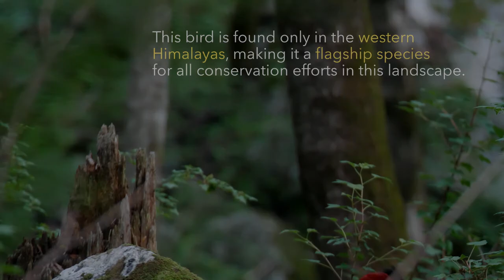The Jujurana's Kingdom Trailer | Young Filmmaker Short Film Award Category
The Jujurana (king of birds) or Western tragopan is one of the most vulnerable pheasants in the world, residing in the backdrop of extreme socio-political pressures exerted on a beautiful temperate and subalpine forest landscape. The red faced, blue-wattled, horned male of the species is a gorgeous pheasant, mesmerizing the females with his breathtaking courtship dance. My goal was to video document this Tragopan, one of the least photographed birds in the world, and share it with everyone.

This short film on my journey into the kingdom of the Jujurana, highlights what it takes to protect this species at a time that India is rapidly loosing its biodiversity. The state of Himachal Pradesh in India, is not only home to one of the largest protected populations of these birds, but is also the only place in the world where they are currently being bred in captivity for eventual release in the wild.